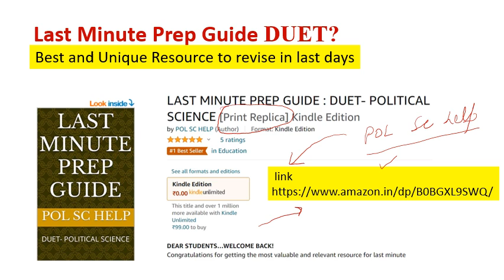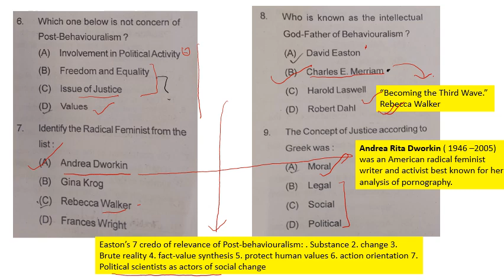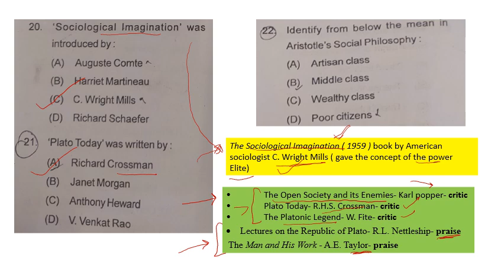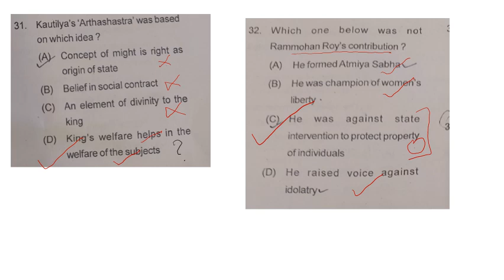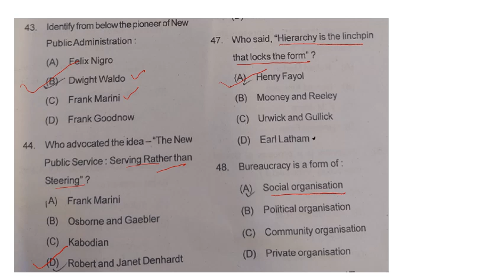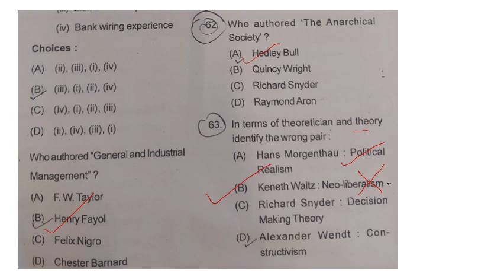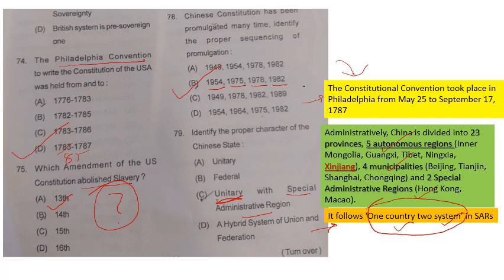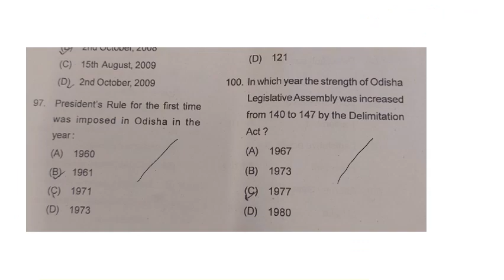Past Year's Paper Analysis of Odisha Asst. Professor Exam Political Science: 2021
Analyses previous years' question of Odisha Asst. Professor Exam Political Science:  2021
Exam guide for Entrance test, including UGC-NET/SET, can be downloaded
Exam help resources for PG ETs can be downloaded from
1. Objective Pol Sc- 1500 MCQs
2.Exam guide for Entrance test